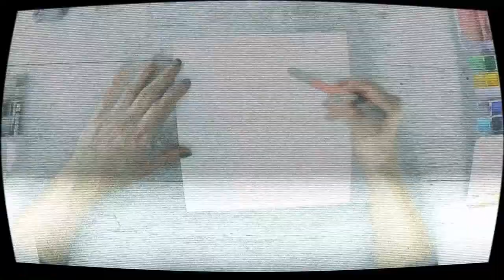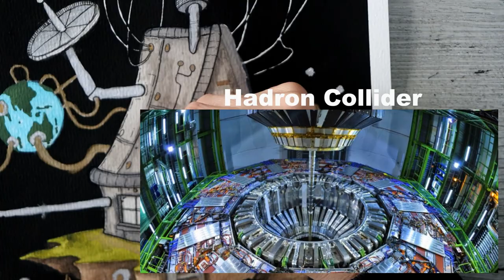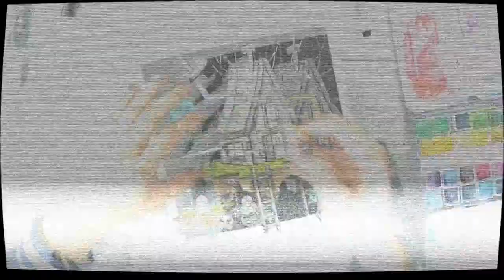The CONSPIRACY "Are we living in a SIMULATION" THEORY | God Server Illustration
Episode 387 - This one is a mind bender. What are your thoughts on the whole simulation theory? Also I am aware that my camera was on a lean but lets not make a big deal about it.

I have a Tiktok! Yeh, I know

MAIN EQUIPMENT AND SUPPLIES USED IN THIS VIDEO:
* 48 Half Pans Watercolour Palette
* 300 GSM Water Colour Paper

(yeh, live here too) (live the most these days) (I don't use this)